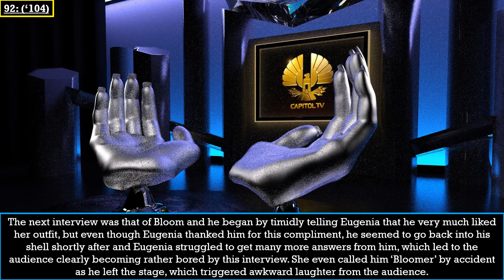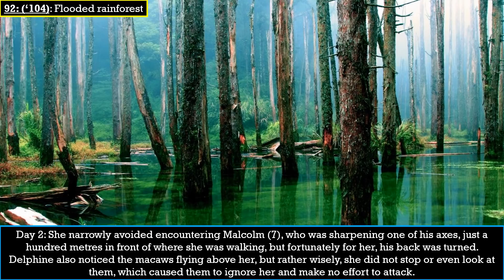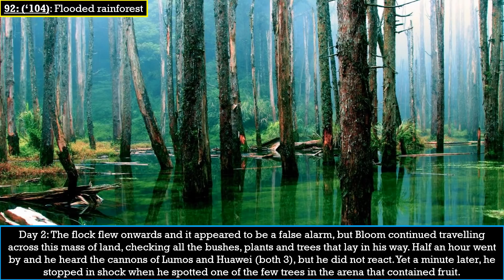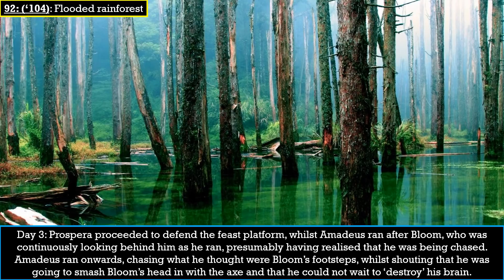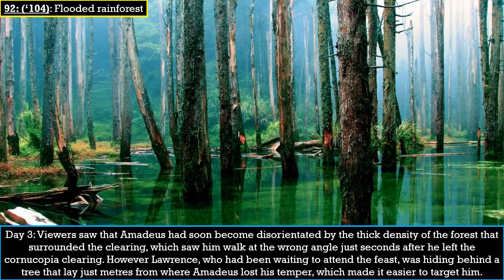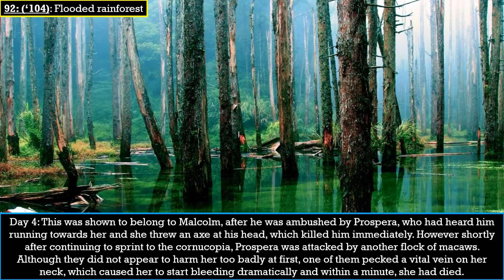Tales of The Hunger Games: The 92nd games